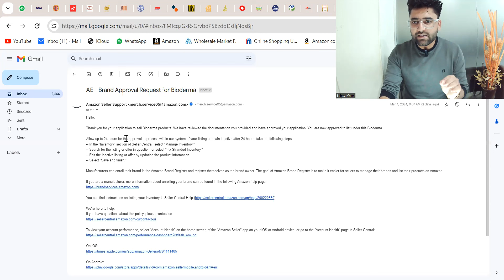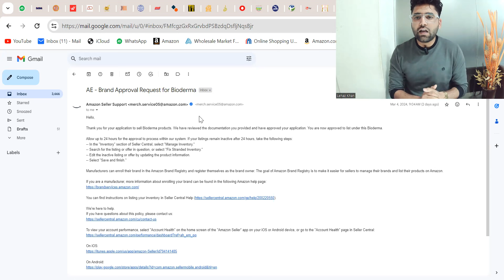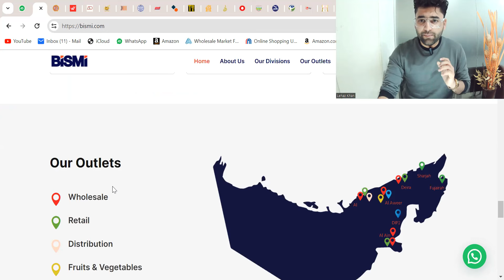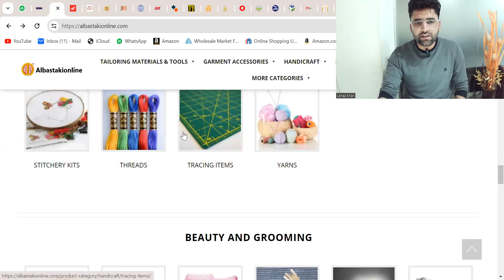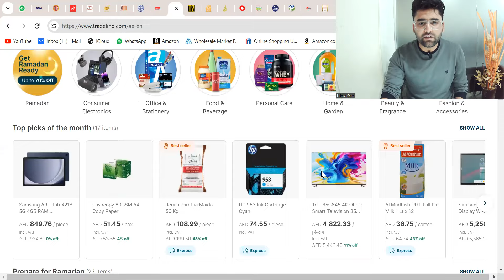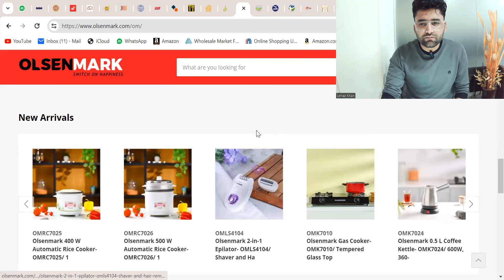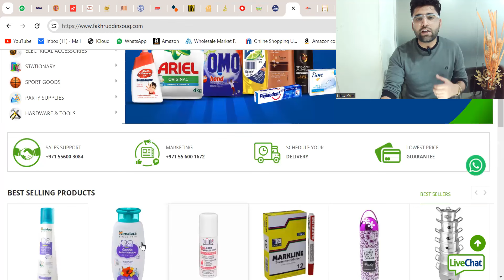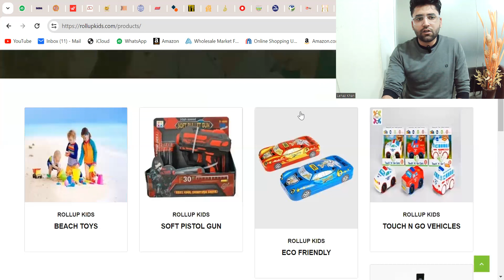How to Find Wholesalers/ Distributor in UAE || Amazon Fba Wholesale UAE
✅Do You Need USA/UAE/KSA Brand Approvals ?
✅We UN-GATE Big Brands in UAE & KSA ?
✅Online and Physical Classes With Lehaz Khan

In this video, we are going to uncover the treasure trove of top Amazon UAE suppliers! If you are looking to find the best products and suppliers in the Amazon UAE marketplace, you have come to the right place. We will take you on a journey through the hidden gems of Amazon UAE, showcasing the top suppliers and their amazing products. With our comprehensive research and expert insights, you will learn how to navigate the Amazon UAE marketplace with ease and discover the best deals and suppliers for your business. Whether you are a seasoned seller or just starting out, this video will provide you with valuable information to help you succeed on Amazon UAE.
How to Find Wholesalers/ Distributor in UAE
Amazon Fba Wholesale UAE
Don't miss out on this exclusive opportunity to uncover the treasure of Amazon UAE suppliers. Watch now and start maximizing your profits today!